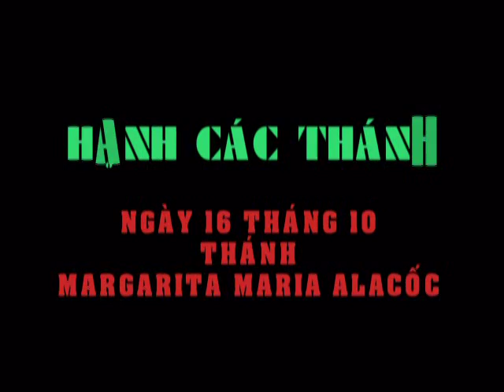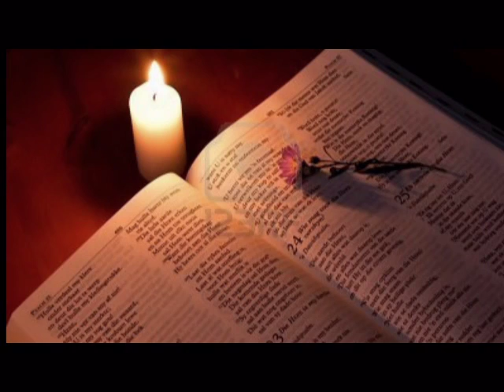Ngày 16 Tháng 10 Thánh Margarita Maria Alacốc